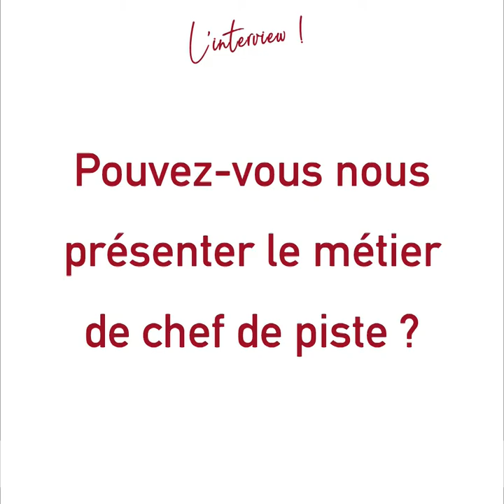Jumping international de Bourg-en-Bresse - Ain 2021 | Interview - Grégory Bodo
🎥 L'INTERVIEW - Grégory Bodo
Formations, parcours, ambitions, le chef de piste s'est livré à notre micro !